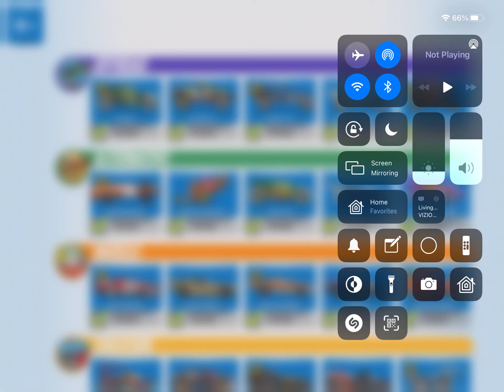Hot wheels race off all cars unlocked!